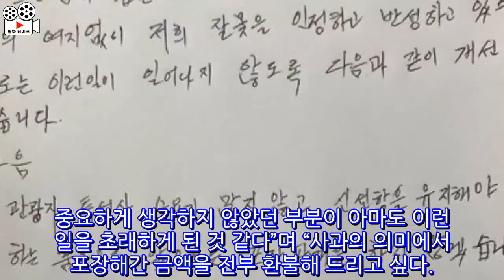이게 9만 원짜리 회?…뭇매 맞은 월미도 횟집, 결국 사과